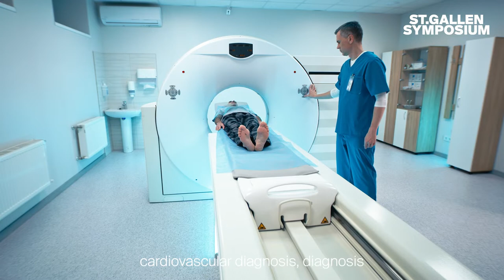Collaboration in healthcare: learnings from Covid-19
What drove the impressive speed at wich Covid-19 vaccines and rapid tests were developed to tackle an unprecedent global health emergency?

At the St. Gallen Symposium, Vas Narasimhan (@Novartis ), Christoph Franz (Hoffman-La Roche) and Katharina Jünger (TeleClinic GmbH) identified one key factor in particular: effectivecollaboration among diverse stakeholders.

For more insights in Collaborative Advantage, the topic of 51st St. Gallen Symposium, visit our